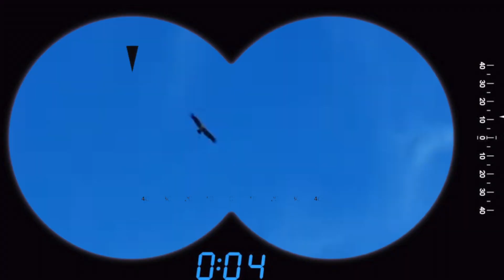Eagle Soaring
Is the more than just the Finnish sisu?
Do you need to make hard decision?
How we can soar with the eagles.
Promoting Finnish Culture to Finns living abroad...